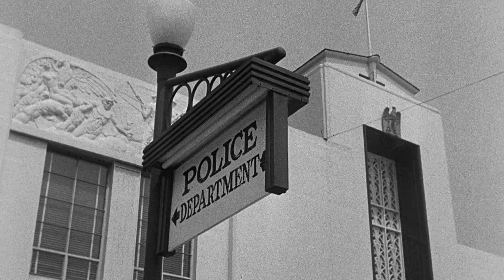Pushover 1954 Fred MacMurray Kim Novak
Pushover is a 1954 American film noir crime film directed by Richard Quine, starring Fred MacMurray, Phil Carey and Kim Novak in her first credited role.